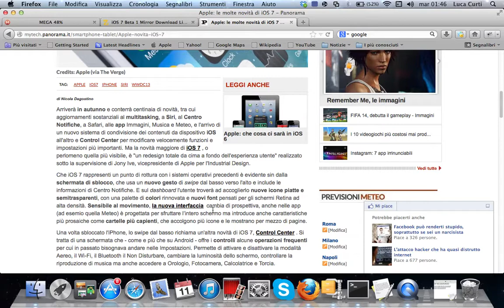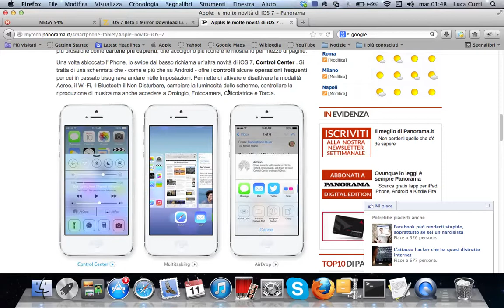Download IOS 7 Beta (Iphone 5 - Iphone4S/4)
Ecco a voi la versione beta del nuovissimo sistema operativo IOS 7!